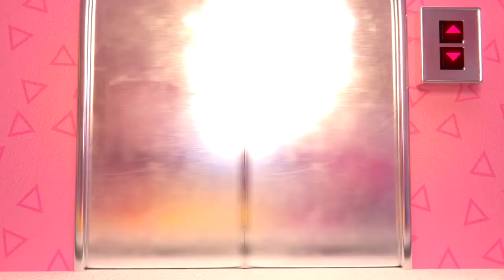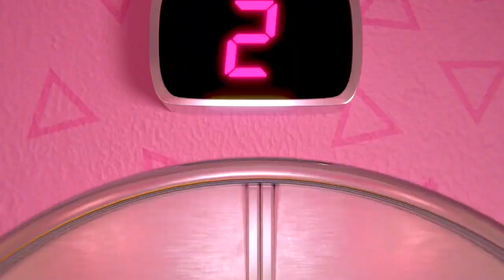Lol met vrienden en zussen! 🎁 House of Surprises Afleveringen 10-12 🎁 L.O.L. Surprise!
Er zijn nieuwe gezichten in L.O.L. House of Surprises!

Miss Glam onthult haar nieuwste feestuitvinding: de Glitter Globe-o-Matic!✨ Deze geweldige glitterbubbelmaker wordt de ster van dit oudejaarsfeest in Glitterstad!

Royal Bee, Swag, Neonlicious en Lady Diva staan altijd klaar om nieuwe gasten aan het diner te verwelkomen! Of het nu Trendsetter is, die naar inspiratie zoekt, of Neon Q.T. die op een fantastische dag met haar zus Neonlicious hoopt, L.O.L. House of Surprises is de perfecte plek voor elke B.B. om plezier te hebben. Bekijk hoe de crew samenkomt om hun vrienden en zussen te steunen, precies op tijd voor het Queens Gala.